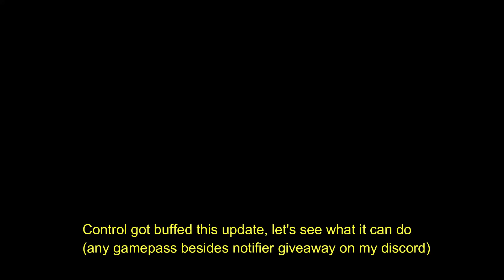⚡Rumble V2⚡VS🌟Control🌟- Blox Fruits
Blox fruits, Roblox, Phoenix, marco, barrier, alldfshowcase